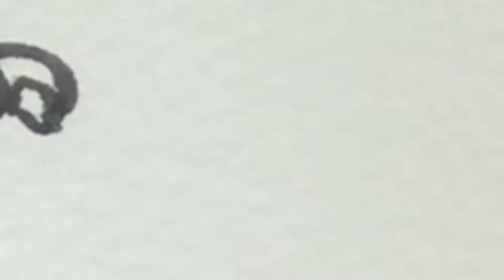マイク・ワゾウスキの描き方 ディズニーイラスト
モンスターズインクのマイクを描いてみました！

★使用画材★
三菱サインペンリブ
色鉛筆 (何でもいいです)
白色ボールペン
maruman スケッチブックの切れ端